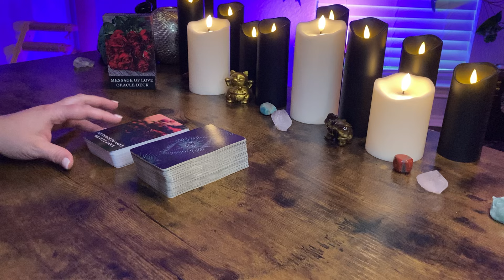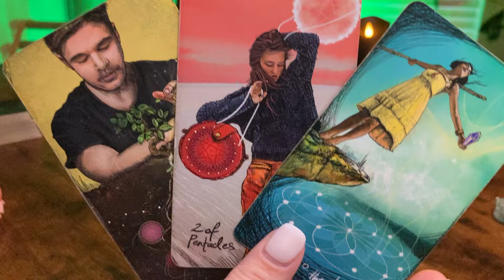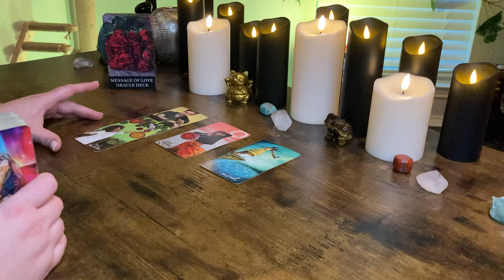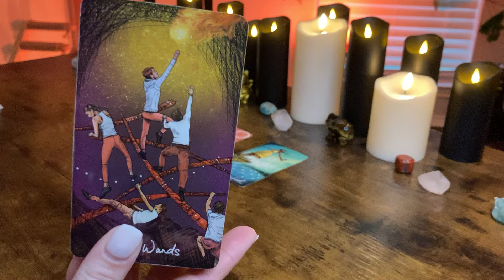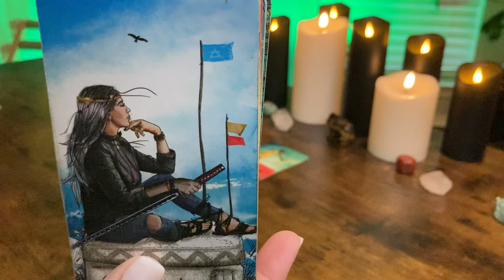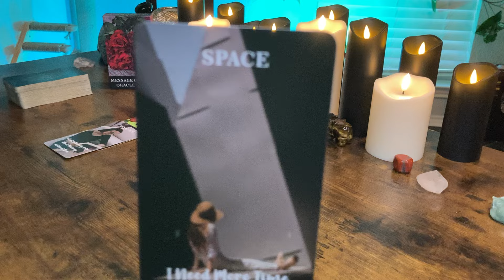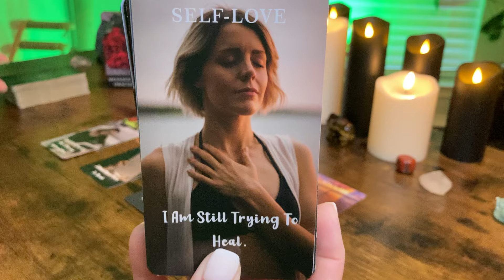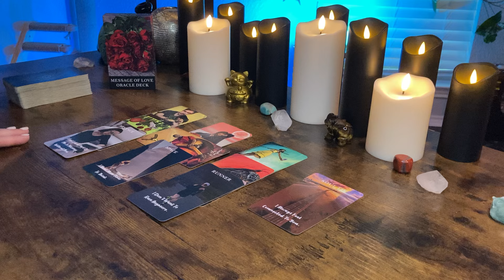PISCES - This Is Why They’re Being Distant With You! BONUS AUGUST 2024